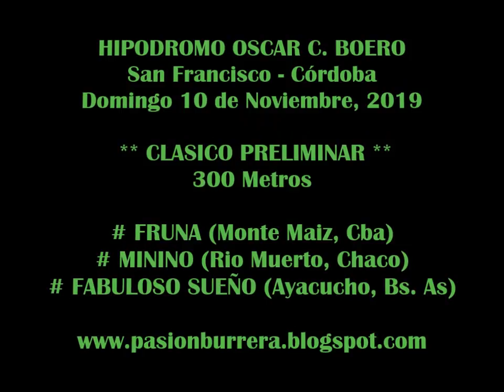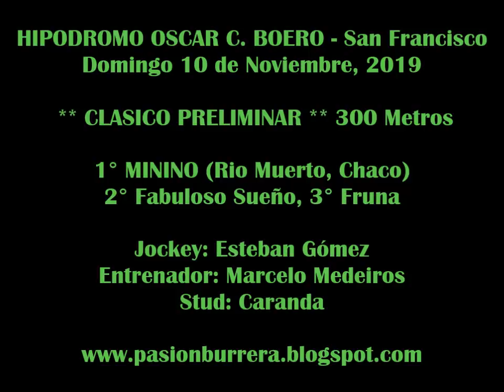MININO, San Francisco (10-11-19)